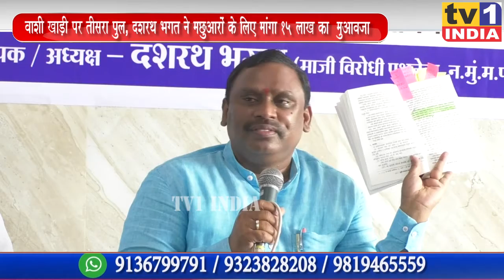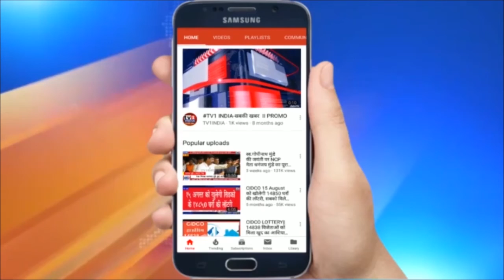Navi Mumbai | President of NMPSS DASHRATH BHAGAT Uncut PC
नवी मुंबई का यही वो वाशी खाड़ी है जहां एमएसआआरडीसी 775 करोड़ की लागत से तीसरा पुल बनाने की तैयारी में है. लार्सेन एंड टूब्रो कंपनी यहां 3 सालों में नए पुल का निर्माण करेगी. इससे वाशी गांव के 550 मछुआरों की रोजी रोटी प्रभावित होने का खतरा है जिसकी उपेक्षा की जा रही है.